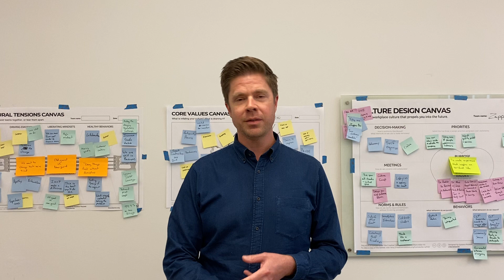Culture Design Masterclass Testimonial - David Baker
A VP, Digital Experience, from a financial services organization shares his experience attending the Chicago Culture Design Masterclass facilitated by Gustavo Razzetti from Liberationist.